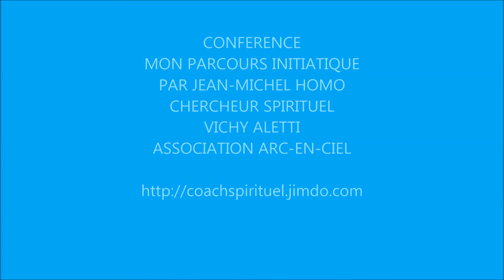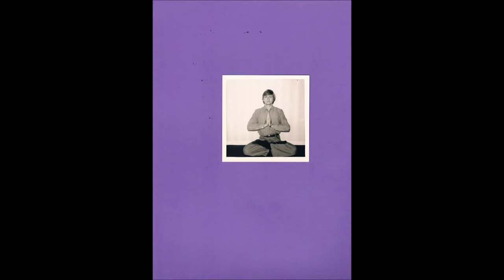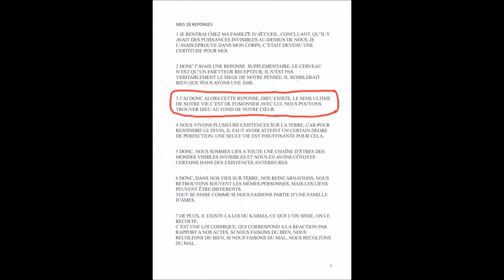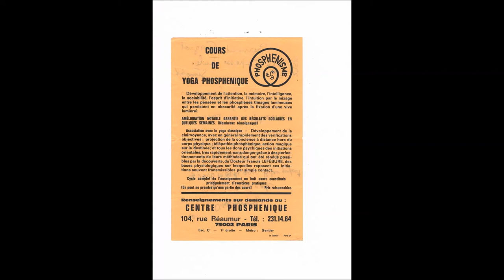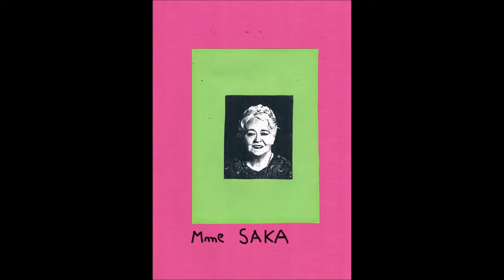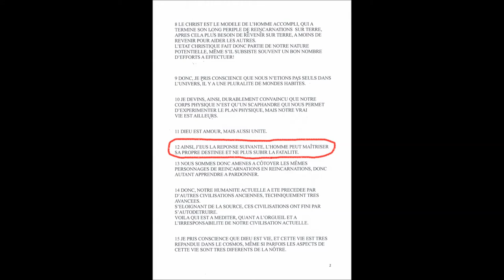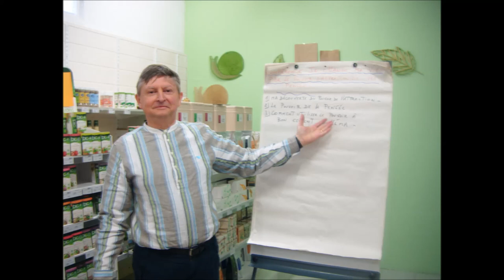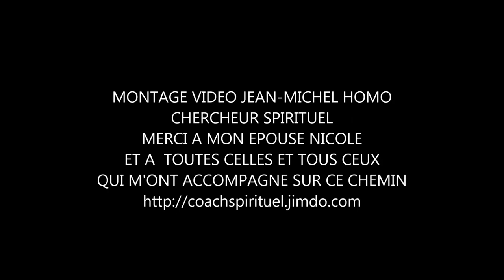CONFERENCE MON PARCOURS INITIATIQUE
CONFERENCE "MON PARCOURS INITIATIQUE" PAR JEAN-MICHEL HOMO QUI RACONTE LES EXPERIENCES SPIRITUELLES  QUI LUI ONT APPORTE LES REPONSES A SES QUESTIONNEMENTS METAPHYSIQUES.